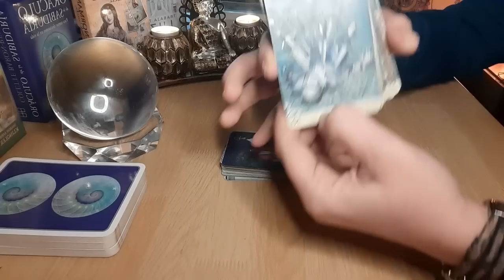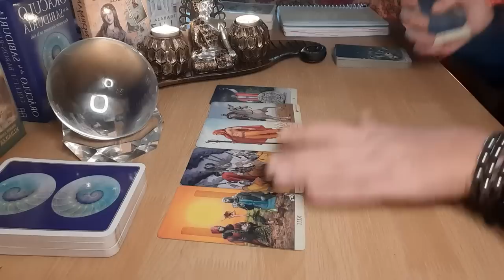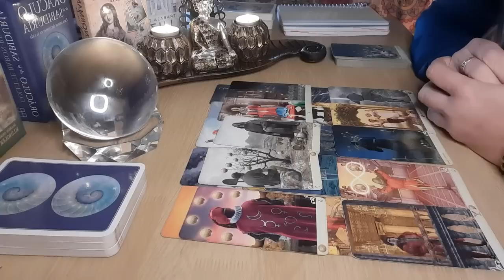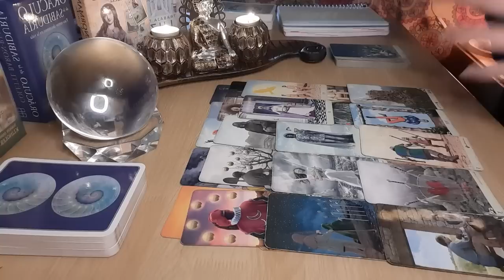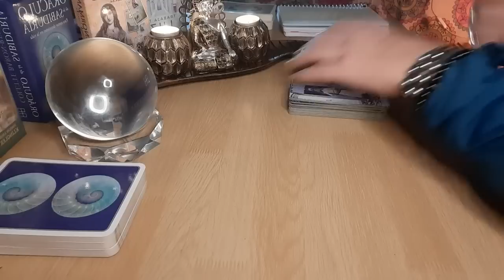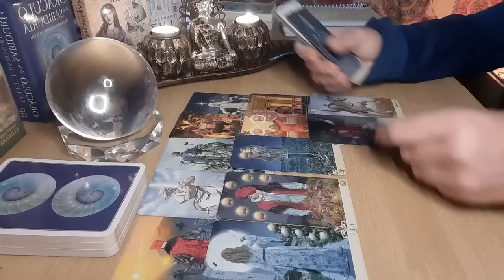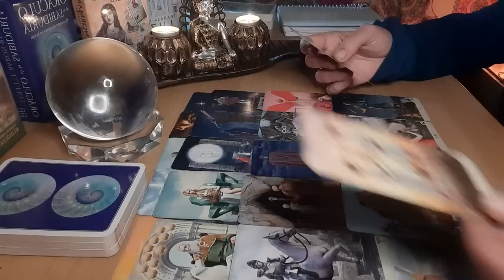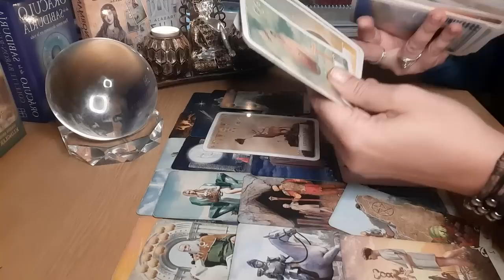LEO Febrero 😲 Prepárate ⚔️ Llega el FINAL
Visita👇
🔮Canal de investigación paranormal👇